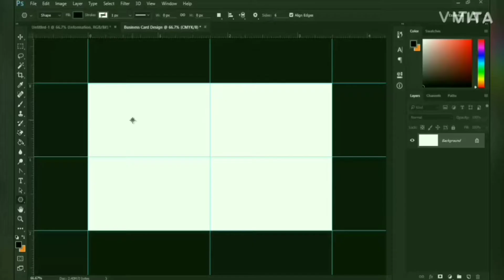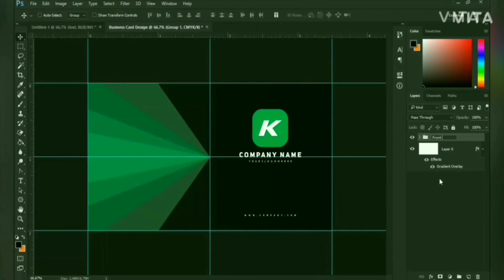Computer pc ps Learn full Photoshop Wed Designer video trailer.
You know nothing about Adobe Photoshop?

Well then start watching this tutorial,and learn from Scratch.

how to make visitng card,logo,web layout.

how to make video trailer on Web designer.